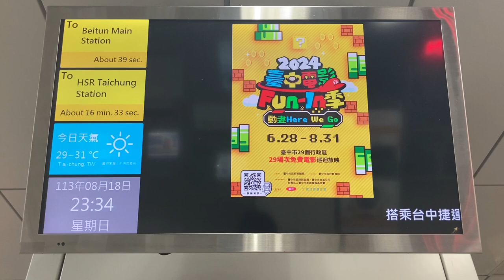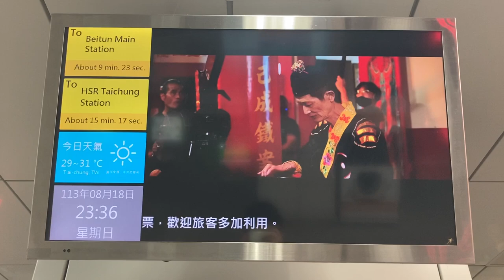台中捷運(台中MRT) 文心中清站(文心中清駅)・文華高中(文華高中駅) 列車資訊顯示器(発車標) LCD顯示器(ディスプレイ)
1:08 片方面の最終電車発車後